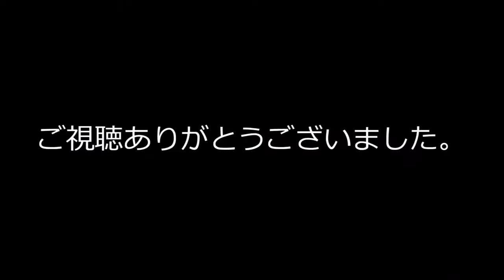全力角。1月1日【 元旦 】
CANDYROPEと申します。